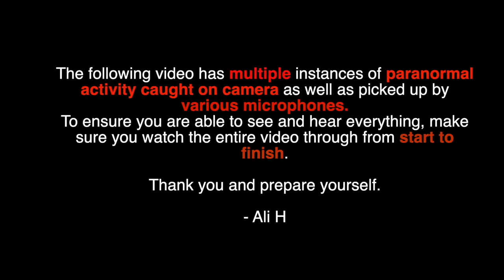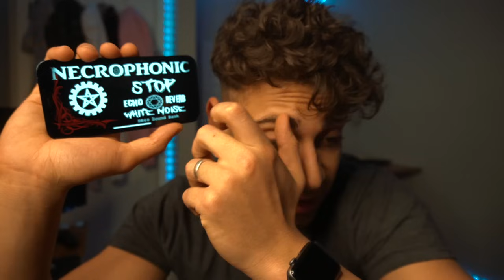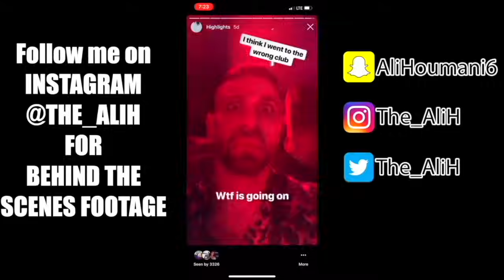Demonic Entity Takes Form of Girl and Brother, Demon Confirmed | Paranormal Activity On Camera